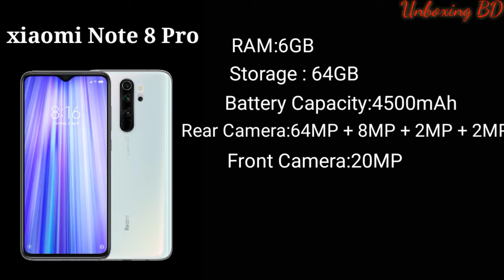Top 5 xiaomi mobiles in 2020 ||BANGLADESH||Best mi phone under 15000 in bd||Unboxing BD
Top 5 xiaomi mobiles. There are top 5 xiaomi mobile in Bangladesh this prices under 20000 taka. this mobile price is Bangladesh price.

Best mobile markets in Bangladesh⤵

1. bashundhara market
2. Jamuna future market
3. elephant Road

Best phons in 2020:-

spekers:-

Hedphons:-